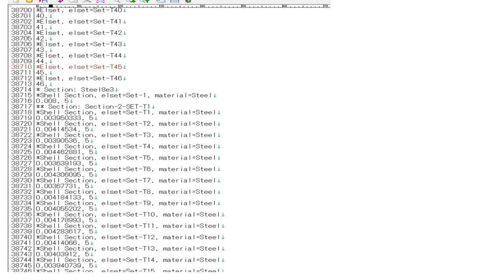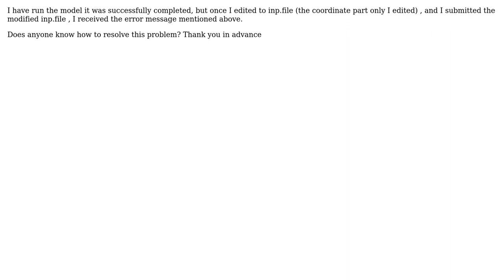How to resolve this error message 'Unknown keyword 'section:steel1'. The keyword may be...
How to resolve this error message 'Unknown keyword 'section:steel1'. The keyword may be misspelled, obsolete, or invalid'?

With thanks & praise to God, and with thanks to the many people who have made this project possible! | Content (except music & images) licensed under CC BY-SA | Music | Images & others | With thanks to user Solar Mike user Cindy.Karina9 and the Stack Exchange Network Trademarks are property of their respective owners. You are responsible for your own actions.